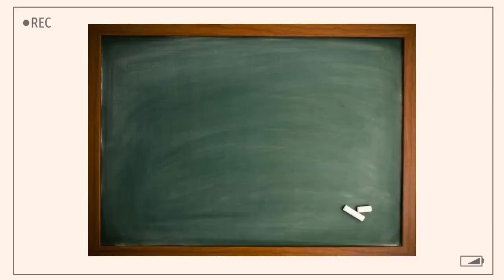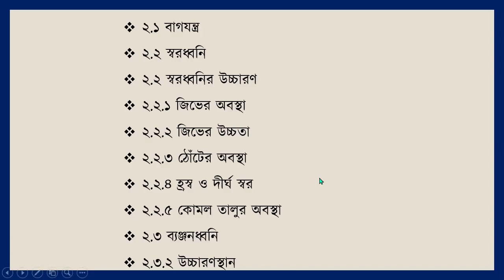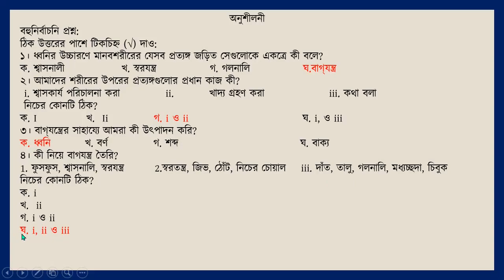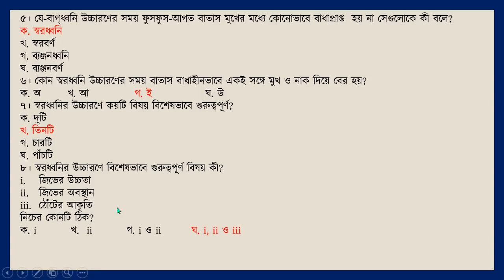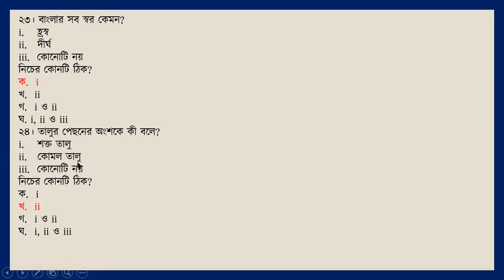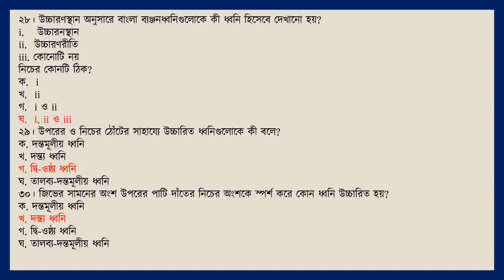ধ্বনিতত্ত্ব। ৬ পর্ব । বাংলা ২। ষষ্ঠ শ্রেণি